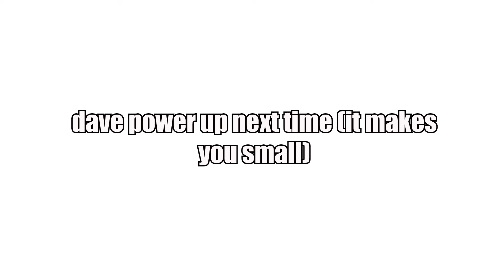Crashing a plane without any bad jokes | It Takes Two Part 4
This footage is from a while ago of my playthrough of It Takes Two.
Sub if ur cool